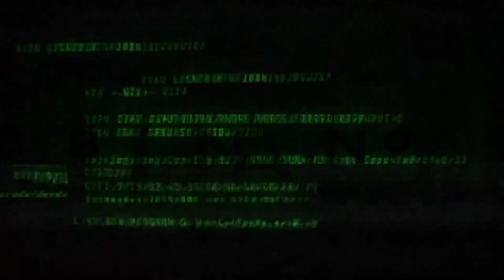iPhone 11, iPhone 11 Pro ve iPhone 11 Pro Max Fiyatı ve Özellikleri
Yeni iPhone 11, iPhone 11 Pro ve iPhone 11 Pro Max modelleri fiyatı ve özellikleri. Yeni iPhone'lar tanıtıldı. iPhone 11 Türkiye fiyatı, çıkış tarihi. İlk kez bu videoda yeni iPhone 11 ve iPhone 11 Pro teknik özellikleri ve fiyatını Türkçe olarak izleyebilirsiniz.
iphone11 ve iphone11pro ya da iphone11promax arasında hangisi tercih edilmeli.
Yeni iPhone'ları beğendiniz mi? iPhone 11 fiyatı sizce nasıl? iPhone 11 ve iPhone 11 Pro'nun en çok hangi özelliğini beğendiniz?

Instagram'da Takipçi Arttırma, Keşfete Düşme ve Hesap Büyütme (YouTube'daki En Güncel ve Detaylı Instagram Eğitim Seti)

Her hafta yeni video ve orijinal içerikler.
Eğlenceli, eğitici, bilgilendirici güncel videolar.

teknoloji incelemeleri, karşılaştırmalar instagram tutorial seti, Instagram hesap büyütme eğitim videoları, YouTube eğitimleri hediyeli videolar ve çekiliş videoları.
Samsung, Apple ve Netflix'le ilgili güncel içerikler, yeni akıllı telefon modelleri, telefon incelemeleri, Huawei, Samsung ve Apple karşılaştırmaları. iOS mu Android mi tercih rehberi.